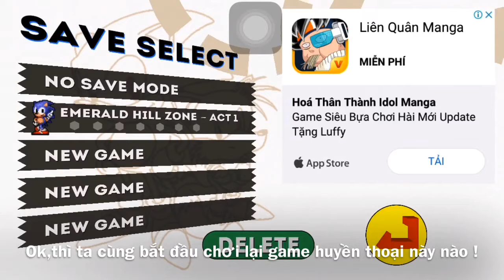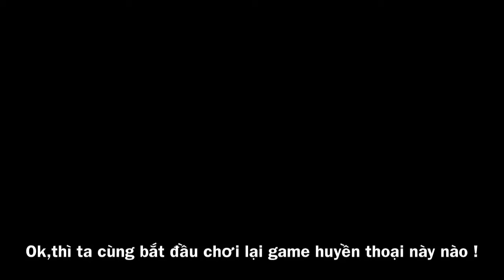Ai còn nhớ đến game này không ? | Sonic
Sub cho mk